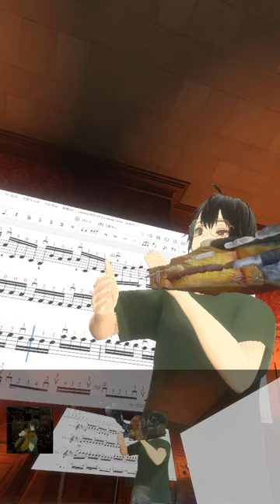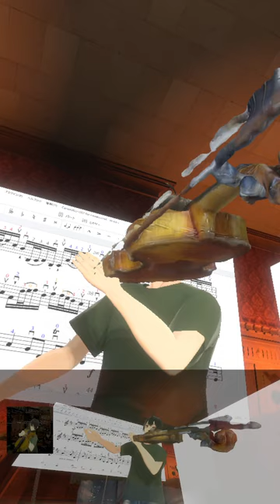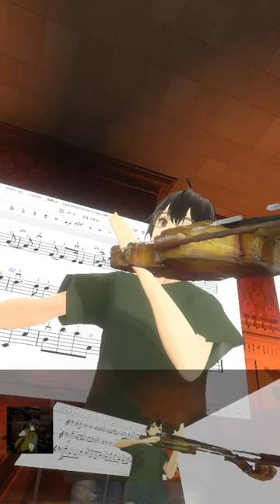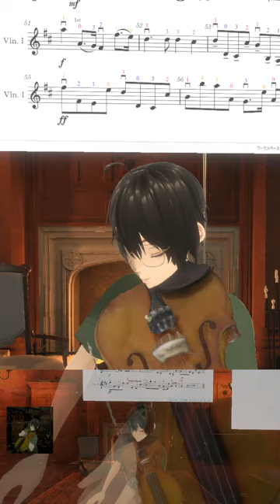🎻20240328 パッヘルベルのカノン, Pachelbel's Canon